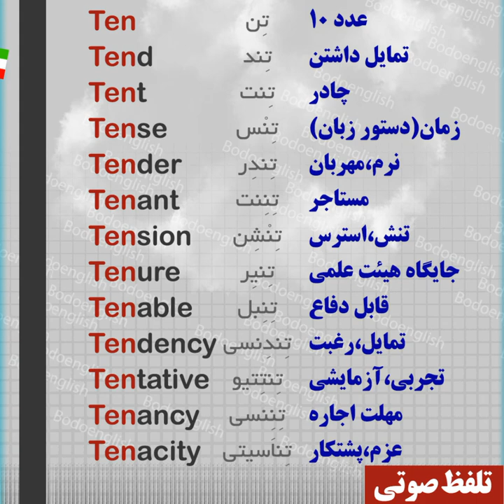آموزش رایگان زبان انگلیسی